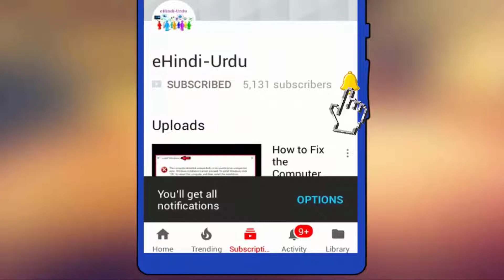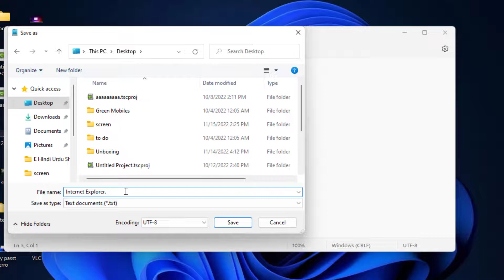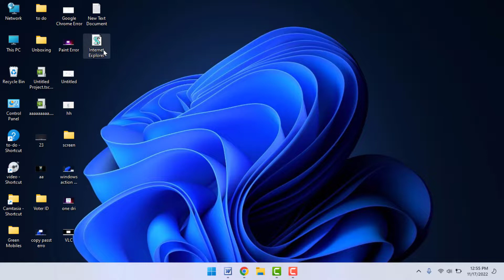How to Create Desktop Shortcut for Internet Explorer in Windows 11